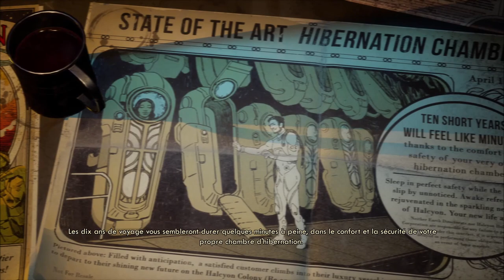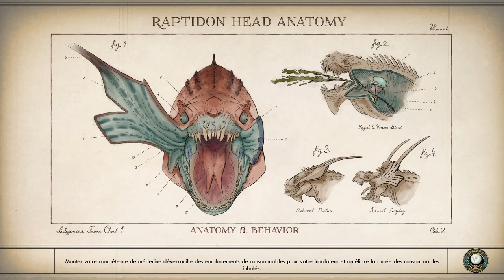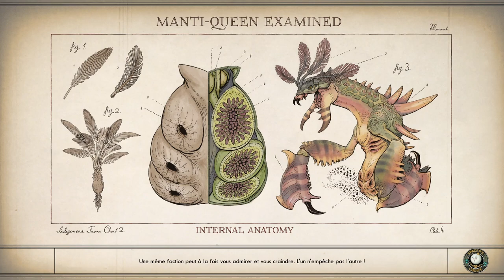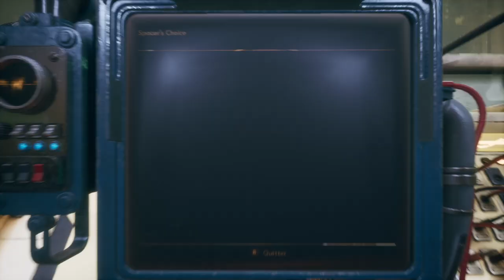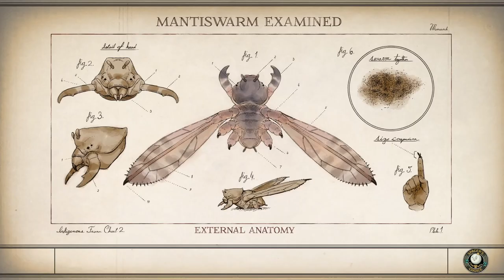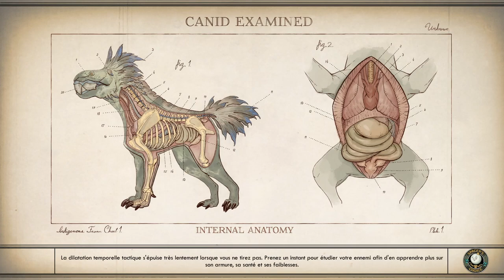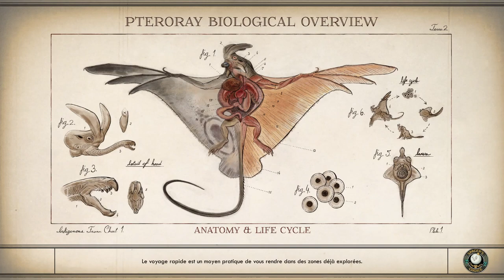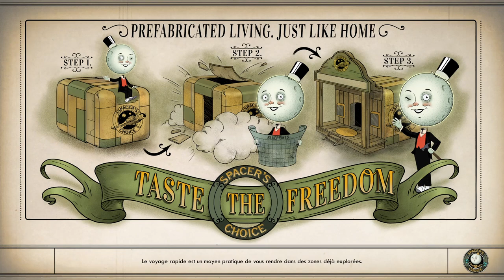The Outer Worlds - Gameplay FR